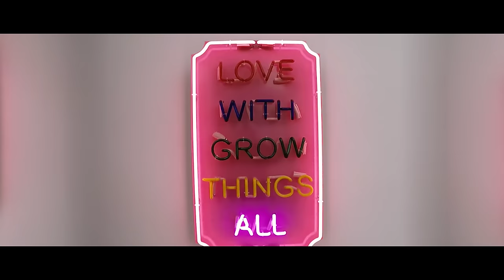GLADES NZ VLOG (February 2017)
Debut Album To Love You – OUT NOW

here's a lil' vlog of our trip to NZ! such a beautiful country. wrote with some cool people & went to some cool places.

wait a second... is that a new song i'm hearing?